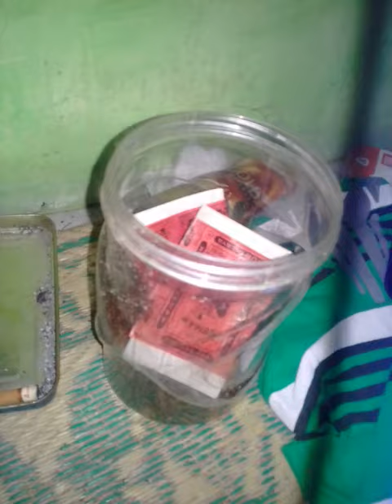Kucing Kecil Lihat Kamar Berantakan Seperti Kapal Pecah